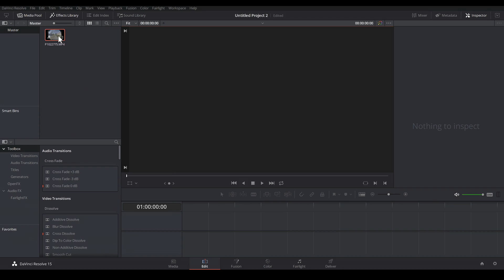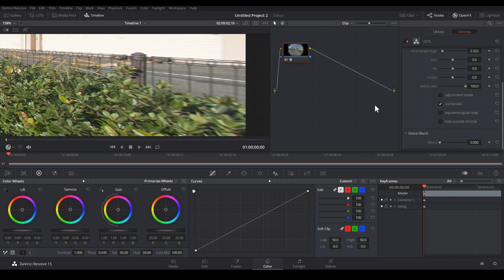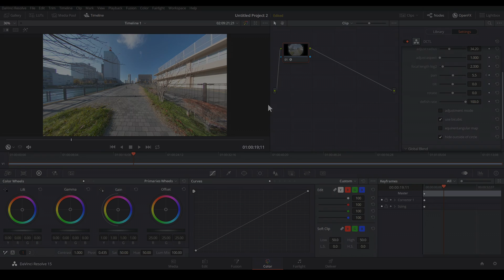Fisheye Correction by DaVinci Resolve Studio | Meike 6.5mm F2.0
There is subtitles in this video.

I have created an image filter that corrects fish eyes of Meike 6.5 mm f/2.0. It works with DaVinci Resolve Studio.